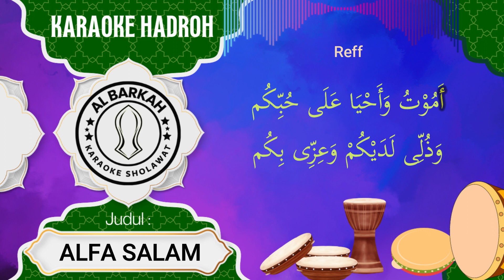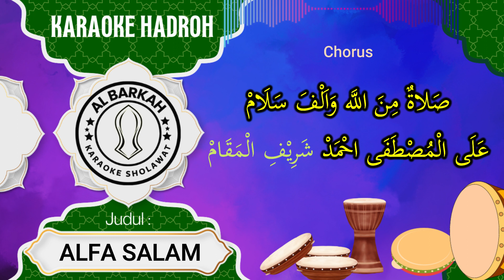Karaoke Sholawat "ALFA SALAM" Versi Hadroh Slow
Lirik Sholawat Sholatun Minallah Wa Alfa Salam
(صَلَاةٌ ِمنَ الله وَأَلْفَ سَلَامَ) Arab, Latin Dan Terjemahan

صَلّاةٌ مِنَ اللَّه وَاَلْفَ سَلَامْ
عَلَی الْمُصْطَفَی احْمَدْ شَرِيْفِ الْمَقَامْ

Sholâtun minallâh wa alfa salâm
‘Alâl Mushthofâ Ahmad syarîfil maqôm

Sholawat dari Allah dan seribu salam
untukmu Al Mushtofa Ahmad yang memiliki kedudukan yang mulia

أَمُوْتُ وَأَحْيَا عَلَی حُبِّکُم
وَذُلِّی لَدَيْکُمْ وَعِزِّی بِکُم

Amûtu wa ahyâ ‘alâ hubbikum
Wa dzullî ladaikum wa ‘izzî bikum

Aku mati dan hidup dalam keadaan mencintaimu
Aku merasa hina dihadapanmu, dan bersamamu aku mulia

وَرَاحَاتْ رُوْحِی رَجَا قُرْبِکُم
وَعَزْمِی وَقَصْدِی إِلَيْکُمْ دَوَام

Warôhâtu rûhî rojâ qurbikum
Wa ‘azmî wa qoshdî ilaikum dawâm

Ketenteraman jiwaku adalah berharap untuk dekat dengamu
Azam dan tujuanku sentiasa padamu

ْسَلَامٌ سَلَامٌ گمِسْكِ الْخِتَام
ْعَلَيْکُمْ أُحَيْبَا بَنَا يَاکِرَام

Salâmun salâmun kamiskil khitâm
‘Alaikum uhaibâ banâ Yâ Kirôm

Salam dan salam sebagai penutup yang baik
Atasmu wahai kekasih-kekasihku yang mulia

وَمَنْ ذِکْرُهُم أُنْسُنُا فِی الظَّلَام
وَنُورٌ لنا بَيْنَ هَذَا الْأَنَام

Wa man dzikruhum unsunâ fidh-dholâm
Wa nûrun lanâ baina Hâdzal anâm

Dengan mengingat mereka terdapat ketenteraman
Dan cahaya bagi kami di antara manusia sejagat